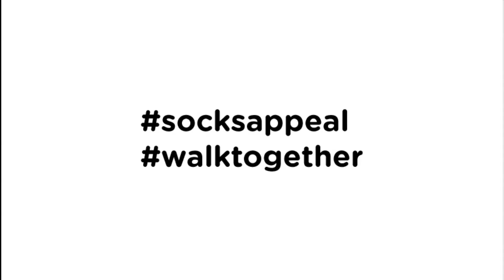'walk together' campaign by socks appeal teaser #1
socks appeal throws the 3rd campaign of walk together in 2015. here we are introducing a cute little video 'walking with my dog'. enjoy!